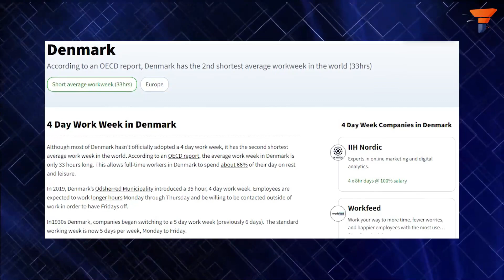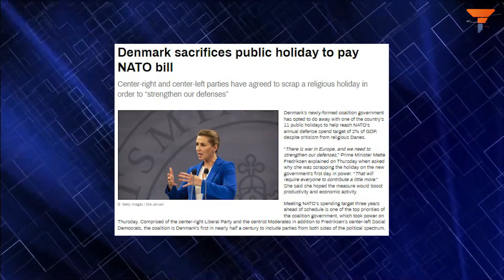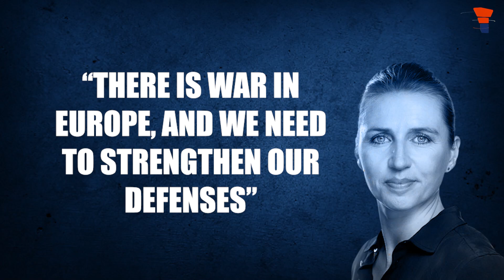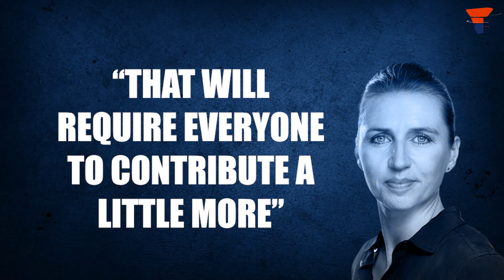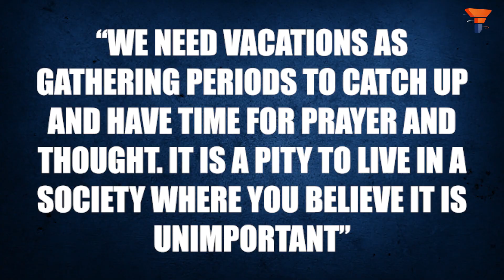Work Extra even on holidays” Denmark’s new motto to boost defence budget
The new coalition government in Denmark has come up with a Christmas present for its people. Danes who spent 66% of their day on rest and leisure will now be subjected to stricter work schedules. The country that enjoyed a 4-day-work-week programme is soon going to make its people’s lives difficult by cracking down on their much-deserved holidays. Watch the video to know more.